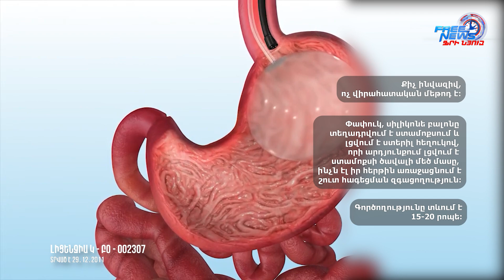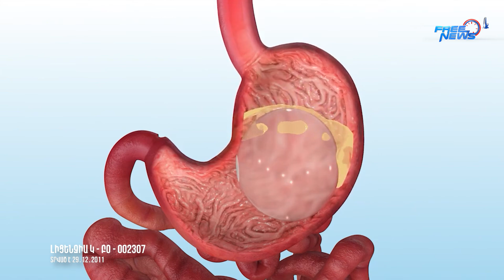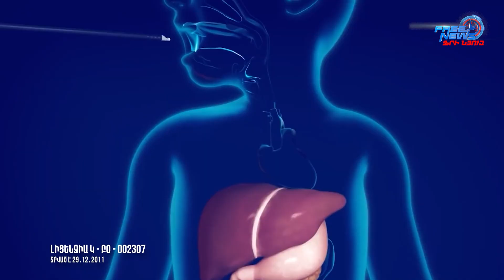Ստամոքսի բալոնավորումը` ավելորդ քաշից ազատվելու մեթոդ. «Առողջության գաղտնիք»-ը